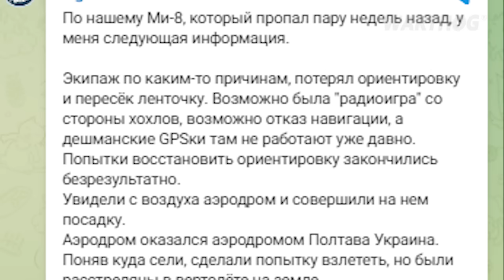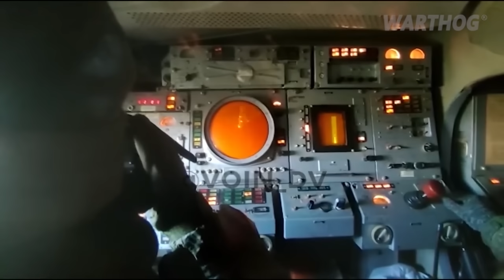RUSSIA BEGINS THE PURGE OF WAGNER FIGHTERS, THEY ARE ACTIVATING A SECRET PLAN OF ACTION || 2023